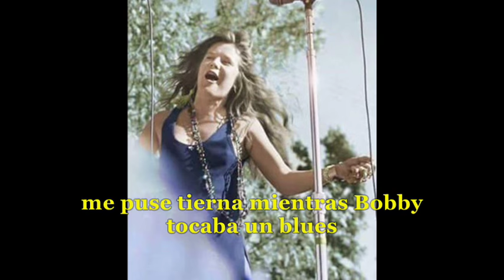Janis Joplin- Me and Bobby McGee (subtitulada en español)